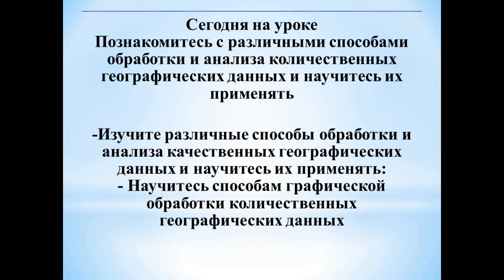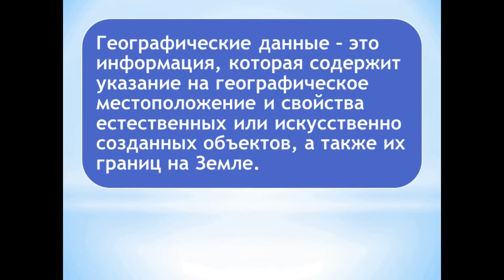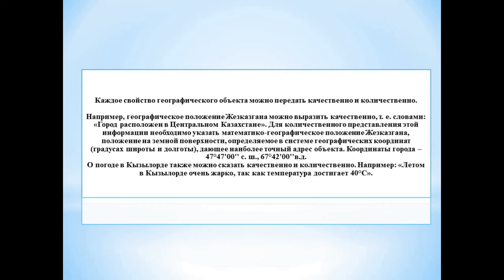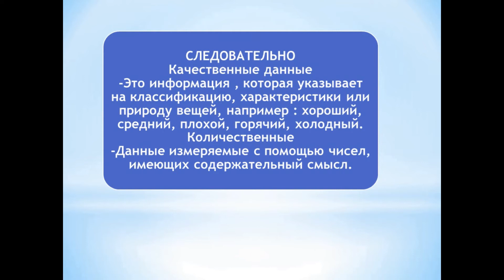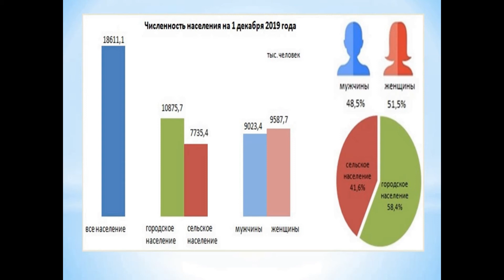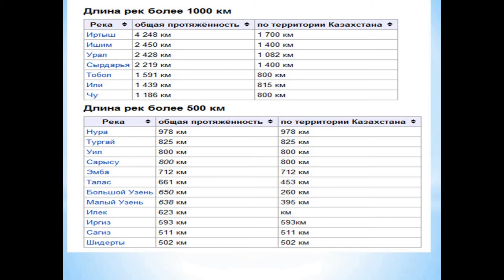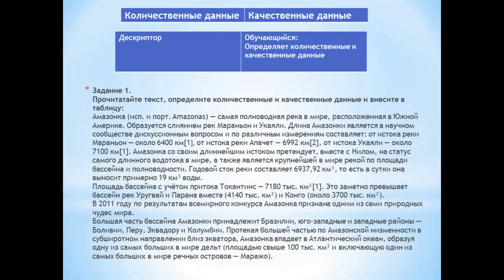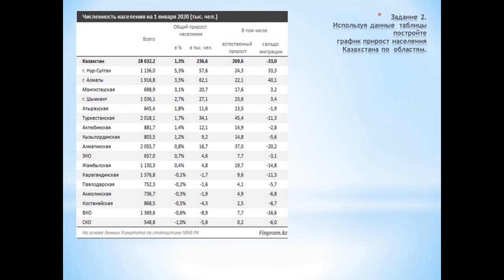География, 1 четверть, 8 класс, 3 урок